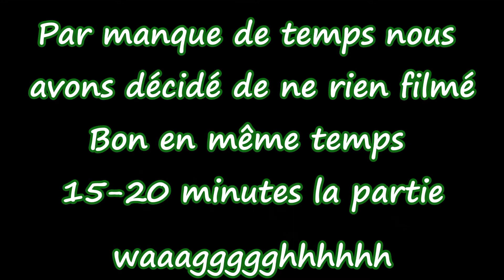Ork VS Culte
Vidéo de la partie Ork Vs Culte
Une vrai boucherie qui fut de courte durée ;)

Voici les liens de ma page facebook et de mon site pour plus d’information sur ce que je fais.

Merci à mes partenaires qui me soutiennent en logistique pour les vidéos
Selen art pour les visuels des affiches pour les vidéos
Voici les liens vers sa page Facebook et son site internet

Seb de l’atelier de Taliesin, peintre professionnel pour m’aider dans la peinture des figurines du studio

Également merci à tous les joueurs qui viennent enregistrer les rapports de batailles.